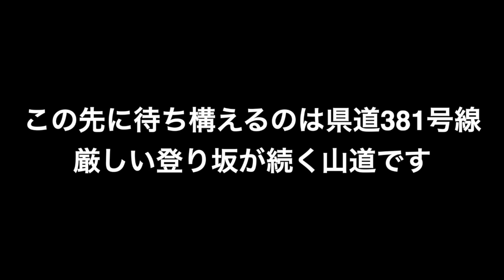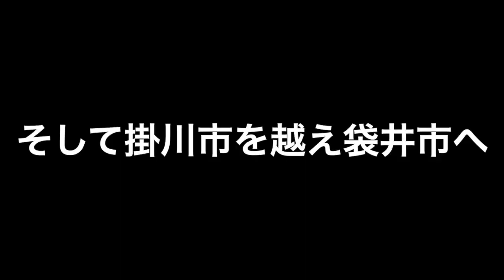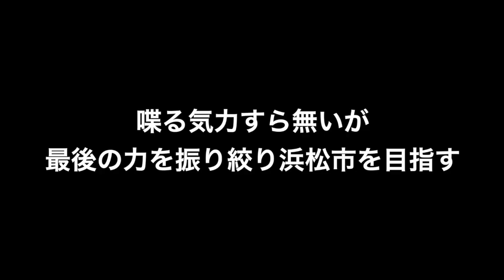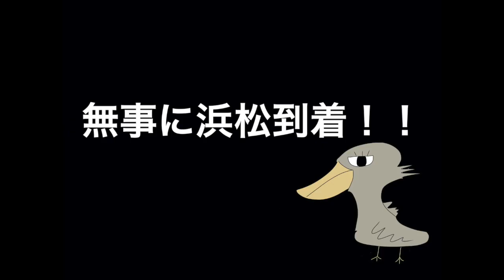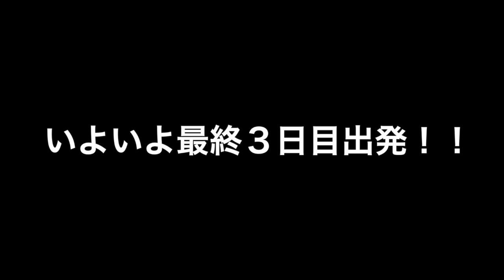猛暑でついに湯淺がおかしくなる!? 湯淺直樹選手に東京～名古屋間を自転車で走らせてみたよ。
やあ！ハシビロコウのハッシーだよ！
アルペンスキーオリンピック入賞の湯淺直樹選手が自転車で東京～名古屋間を爆走！！ボヤキながらもミニベロという小径自転車で過酷なトレーニングをするよ。36度の暑さに耐えかねてついに禁断の超能力を発動!⁉

湯淺直樹選手プロフィール
札幌市出身1983年4月24日生まれのアルペンスキー選手。
ジュニア時代から頭角を現し、初出場のトリノオリンピックで7位となり、日本人として50年ぶりの入賞を果たす。
また、中京大学大学院を卒業しており、2003年にはスキーと学問に秀でた選手を表彰するイタリアのマテオ・バウムガルテン賞を受賞した経歴も持つ。
オリンピック3度出場、世界選手権7大会連続出場。

主な成績
2006年　イタリア・トリノオリンピック　　　　　７位
2011年　ドイツ・世界選手権ガルミッシュ大会　　６位
2012年　オーストリア・W杯シュラドミング大会　５位
2012年　イタリア・W杯マドンナ大会　　　　　　３位
2014年　イタリア・W杯ボルミオ大会　　　　　　４位
その他、入賞多数